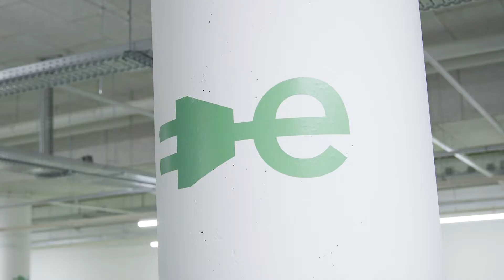Parkeergarage- Hoog Catharijne